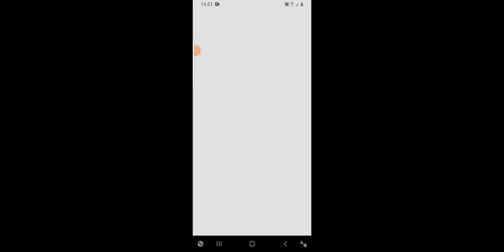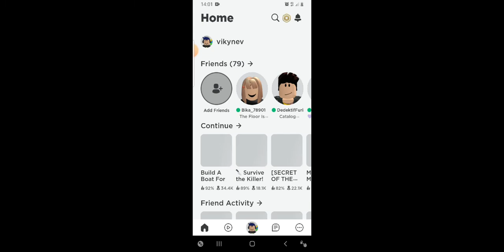Roblox Dneska Pude Hrat Build a Boat (Raketa Ballon Letí) (Díl 48)